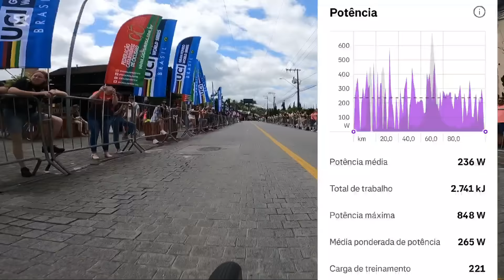UCI GRAN FONDO POMERODE 2024 - Classificatória para o Mundial na Austrália.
Somente para as primeiras inscrições.

Não gravou os km iniciais, mas aparece as subidas da prova neste ano. Curta o vídeo e venha fazer parte do pelotão em 2025.

Olá, sou Alex Arseno e convido você a embarcar em uma jornada de evolução no ciclismo.

🚴 Conheça-me melhor:

Site: Alex Arseno
Apresentando a Dataro Sports:

Fundada com a rica herança do Clube Dataro de Ciclismo, um dos mais renomados clubes do Brasil desde 2001, a Dataro Sports celebra conquistas como campeonatos brasileiros, pan-americanos e muitas outras vitórias ciclísticas. Esta loja foi criada pensando em você, amante das duas rodas, seja você iniciante ou veterano.

Escolhemos cada produto com cuidado, pensando apenas no que realmente acreditamos. Visite-nos em Curitiba, na Rua Equador 198, Bairro Bacacheri, ou explore nossa loja online: Dataro Sports.

Nossa Missão: Aproximá-lo de sua paixão, facilitando sua jornada com a bicicleta e entregando os melhores produtos no menor tempo possível.
Nossa Visão: Ser reconhecida entre as melhores lojas e webstores do Brasil, destacando-se pela excelência em produtos e serviços esportivos.
Nossos Valores: Priorizamos a comunicação transparente, a responsabilidade, a confiança e, acima de tudo, a satisfação de nossos clientes.

🔔 Fique por dentro das novidades seguindo nosso canal.
📞 Para dúvidas e sugestões: 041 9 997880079 ou Chame a DataroSports

Conecte-se com a Dataro Sports nas redes:

Clube no Strava: Clique aqui

Ofertas Especiais:

Frete grátis para compras acima de R$250,00 na Região Sul e São Paulo.
Frete grátis para compras acima de R$600,00 em todo o Brasil.
mtb bike ciclismoUCI Gran Fondo Pomerode. Pedal de reconhecimento KM iniciais e Finais. Dica Importante.